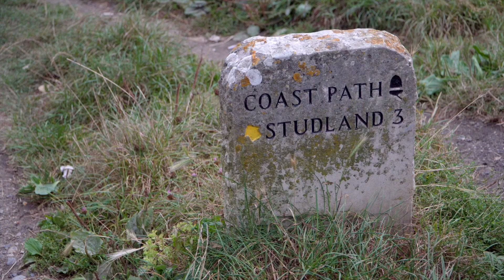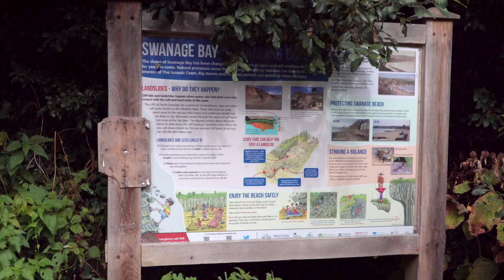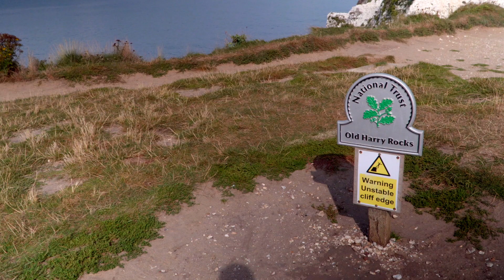Peveril Point to Studland Walk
A walk from Peveril Point to Studland.  The walk starts on the outer reaches of Swanage Bay at the rocky outcrop where King Guthrum's Viking Fleet was decimated while retreating from Wareham.

We walk past the Swanage lifeboat station and head along the beachside road to Ulwell Road.  We cut through a small housing estate and join the Southwest Coast Path to Old Harry Rocks and then along to The Bankes Arms.  We finish with a nice refreshing pint of Stowford Press Cider looking out over Studland Bay.